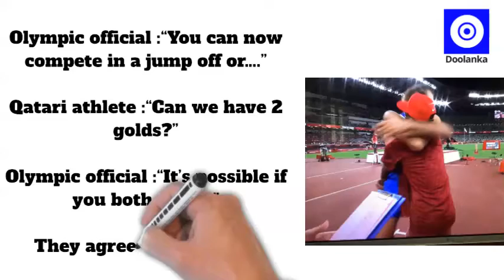Tokyo Olympics -Day 9 Highlights Lamont Marcell Jacobs won gold in a wide open men's 100m final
Lamont Marcell Jacobs won a stunning 100m Olympic gold to give Italy two athletics titles within a matter of minutes as a scorching day in Tokyo also brought records and a sit-in protest.

He became the first Italian to win it and leaped straight into the arms of compatriot Gianmarco Tamberi, who was still wildly celebrating his shared gold in the high jump.

The lively evening athletics session, held at a cooler time of day after temperatures at the track had earlier reached 40C, even delivered a world record as Venezuela's Yulimar Rojas won triple jump gold.

The blue riband sprint event had been wide open since the retirement of Jamaican great Usain Bolt, who had won it at the past three Games, and it was Jacobs who took his chance to win the sport's biggest prize with a European record of 9.80 seconds.